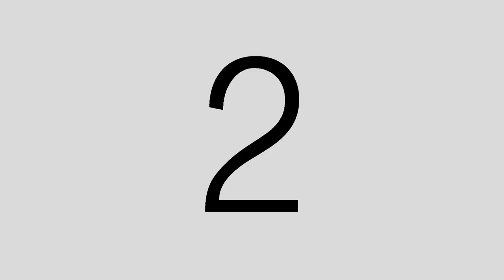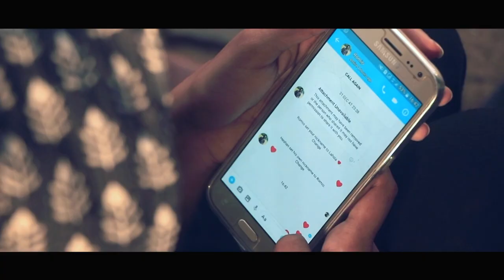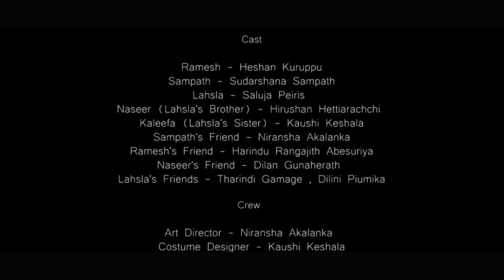Romio & Lahsla - short film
Romio & Lahsla

A film by Bimal Rasanjaya
KARAPOTHTHA PRODUCTIONS - කැරපොත්තා

Cast

Ramesh - Heshan Kuruppu
Sampath - Sudarshana Sampath
Lahsla - Saluja Peiris
Naseer (Lahsla's Brother) - Hirushan Hettiarachchi
Kaleefa (Lahsla's Sister) - Kaushi Keshala
Sampath's Friend - Niransha Akalanka
Ramesh's Friend - Harindu Rangajith Abesuriya
Naseer's Friend - Dilan Gunaherath
Lahsla's Friends - Tharindi Gamage , Dilini Piumika

Crew

Director - Bimal Rasanjaya Bandara
Producer - Chathuri Deshani
Writter & Music - Heshan Kuruppu
Camera, D.O.P. & Editor - Thison Nayanake
Lightning Department - Niransha Akalanka
Audio Department - Dilan Gunaherath
Language Translations - Tharushi Dilani.
Location Manager - Janet Anthony.
Vioce Act - Hirushan Hettiarachchi, Lishadi Imasha, Saluja Peris
Costume Designer - Kaushi Keshala
Make up Artist - Dilan Gunaherath
Art Director - Niransha Akalanka

Special Thanks

Thank you for all who helped to be success this...!!!